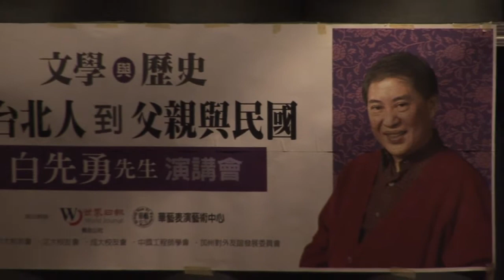舊金山世界日報-白先勇-《文學與歷史》-01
舊金山世界日報協辦的白先勇《文學與歷史》講座。